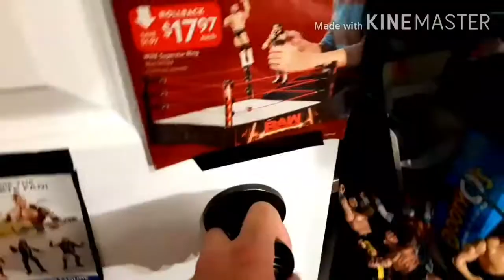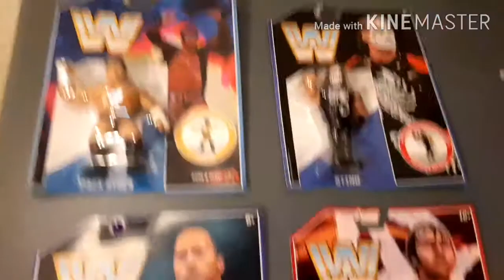WWE,AEW, AND IMPACT WRESTLING ACTION FIGURE SETUP